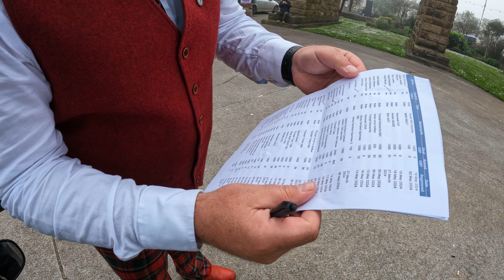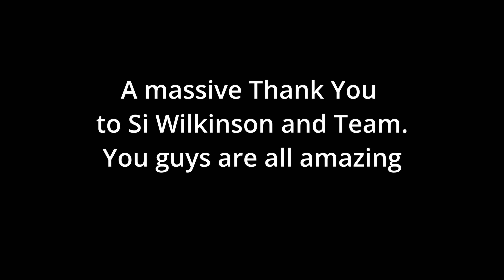DGR Hayle 2024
Distinguished Gentleman Ride - Hayle

Sunday 19th May saw thousands of riders in over 120 countries around the world come together to raise funds and awareness for prostate cancer research and mens mental health.
In Hayle, Cornwall, we did our part by raising over £13,000 with 200+ bikers turning up to do what bikers do best.
It was an honour to be just a small part of this wonderful event.

 A huge thank you to the organisers for putting together such a smooth day.

If you would like any further information on the Distinguished Gentleman's Ride then please